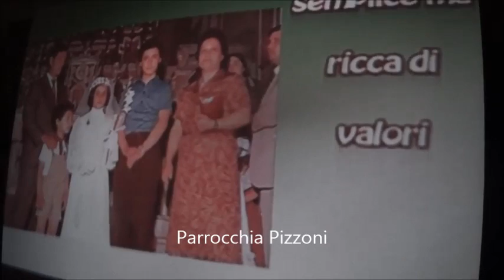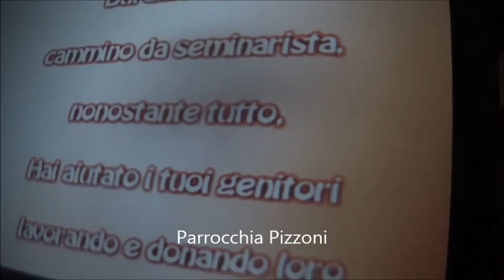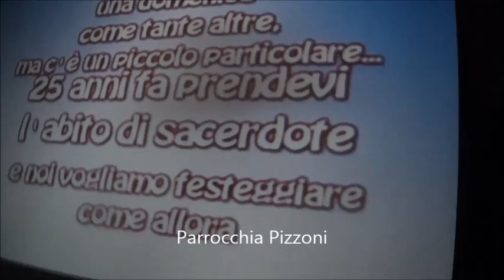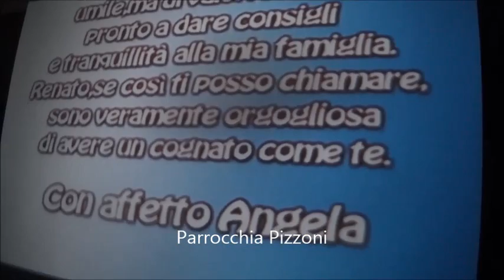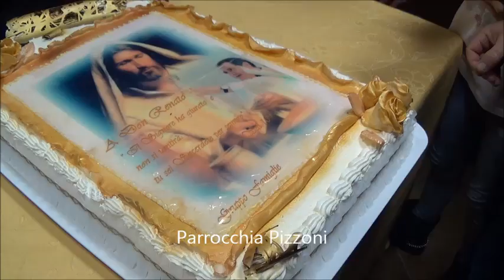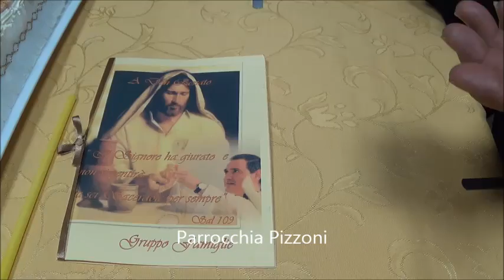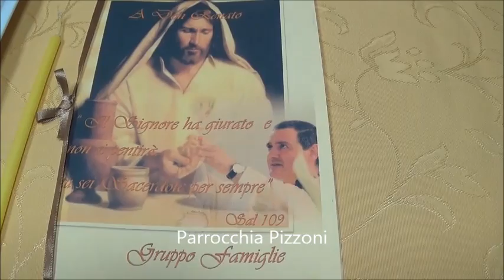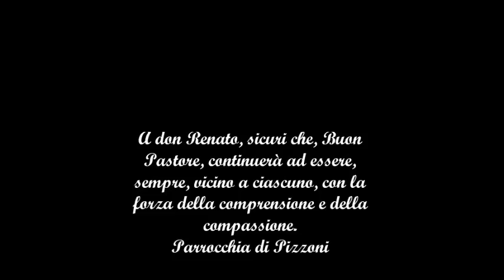25° don Renato 30 novembre e 1 dicembre 2014